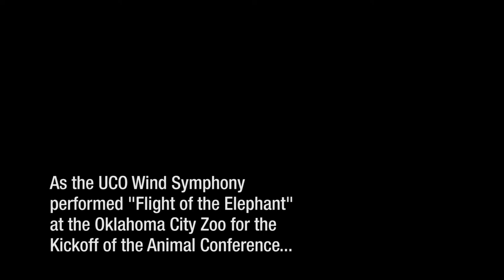Elephant investigates performance of concert to save elephants!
"Flight of the Elephant" performed live at the Oklahoma City Zoo by the University of Central Oklahoma Wind Symphony. The performance was the opening reception for The Animal Conference 2018.